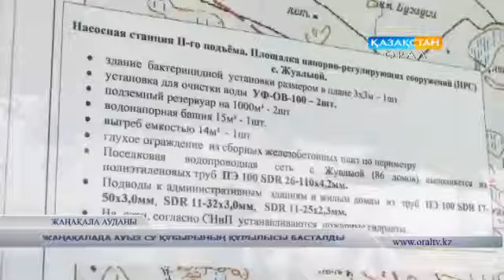ЖАҢАҚАЛАДА АУЫЗ СУ ҚҰБЫРЫНЫҢ ҚҰРЫЛЫСЫ БАСТАЛДЫ